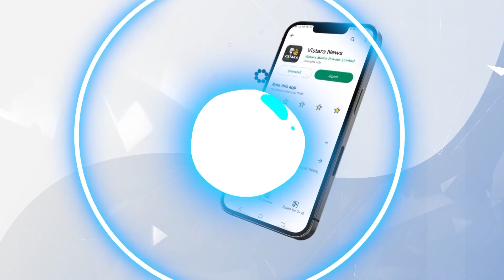ದುಡಿದೋರಿಗೆ ಸರ್ಕಾರ ಸ್ಥಾನ ಕೊಡಲಿ | Jaya Mruthyunjaya Swamiji on Congress Govt | Vistara News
ಪಂಚಮಸಾಲಿ ಸಮುದಾಯದ ಐವರಾಗಿದ್ರೂ ಸರ್ಕಾರ ಕ್ಯಾಬಿನೆಟ್‌‌ನಲ್ಲಿ ಸಚಿವ ಸ್ಥಾನ ಕೊಡಬೇಕಿತ್ತು ಎಂದು ಪಂಚಮಸಾಲಿ ಪೀಠಾಧ್ಯಕ್ಷರಾದ ಬಸವ ಜಯ ಮೃತ್ಯುಂಜಯ ಸ್ವಾಮೀಜಿ ಹೇಳಿದ್ದಾರೆ.